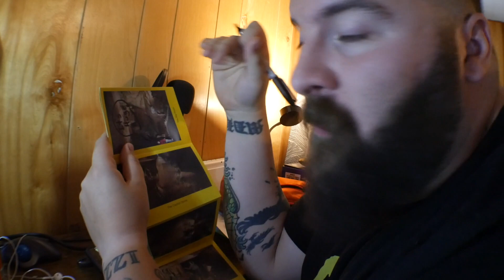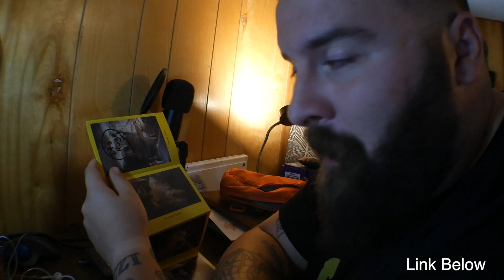Another Lost Vlog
I found a video that no one has seen. Magnet fishing snd sick people.

My Gear -
Phone Camera
4k Camera
Helmet It's like mine
Winter Bibs
Show covers
Winter Cap